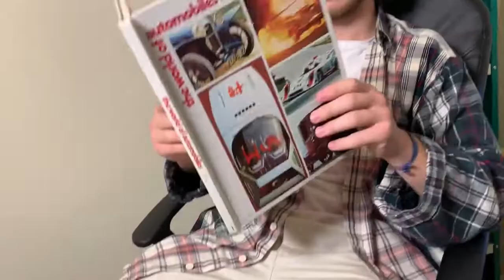3 NON-HYPE OUTFITS WITH ONE PAIR OF PANTS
buy cheap clothes on my business instagram! dm if interested!

These are my favorite pants at the moment. I don't know why though. I like how it's a trouser and a cargo pant at the same time. Very simple yet very nice. So I decided to style them in three different ways. I hope you guys enjoy the video!

Instrumental is Playboi Carti’s Foreign. My favorite song off his new album for sure.